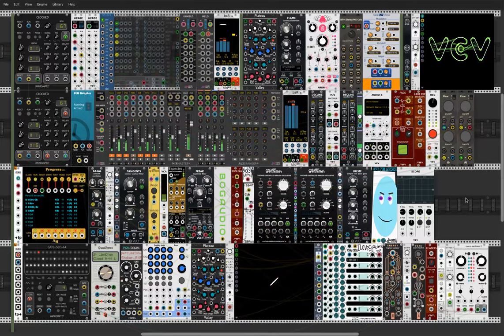Homunculus Gratium (Little Favor)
Stormy weather brewing in the US capital.  Some dark chords sequenced by AH Progress through Basal and further blurred by Clouds in Spectral Madness mode (Southpole Espectro).  I arpeggiate the chords with Computerscare's Soly Prequencer through 2 Lindenberg Woldemars -- one for the main bass and one for the sub.  Julste is making things snappy.  I've got Impromptu's Gate-Seq-64 triggering the percussion.  Lastly, we mash up the chords again with Computerscare's I Love Cookies through Geodesics Energy and Fate and Plaits in Inharmonic Strings mode (inspired by Omri's Fate video)  The rhythms for the bass and melody sequences are all derived from the Gate Sequencer.